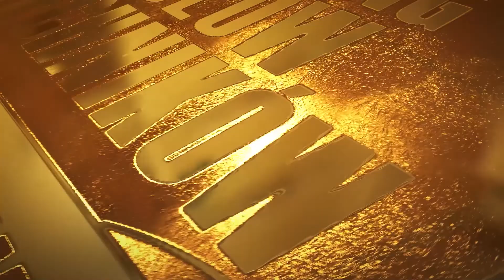Rektor Politechniki Gdańskiej na finale Rankingu Liceów i Techników Perspektywy 2021